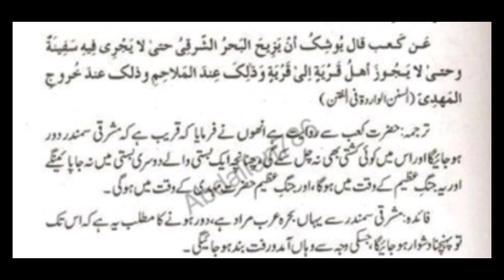is hadees ke mutabik imam Mahdi Ka zahoor qareeb hai bahut door Nahi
imam Mahdi ke zahoor ki nishaniyan Puri
imam mehndi Ka zahoor kab hoga
imam mahdi ke zahoor ki nishani| imam Mahdi
Saheeh imam Mahdi ki nishani
Imam Mahdi ki nishaniyan
Suraj grahan aur imam Mahdi ka zahoor
Imam mahdi
Imam mehndi
Al mahdi
Imam ul mahdi
Imam Mehdi
Imam mahdi ke zahoor ki nishaniyan
Hazrat e Imam Mahdi ka zahoor
Imam mahdi ka zahoor kab hoga
Chandh grahan aur Imam Mahdi ka zahoor
Imam e zamana
Imam a zamana
Labbaik ya Mahdi
Labbaik ya imam mehndi
Labbaik ya imam Mahdi
Labbaik ya Mehdi